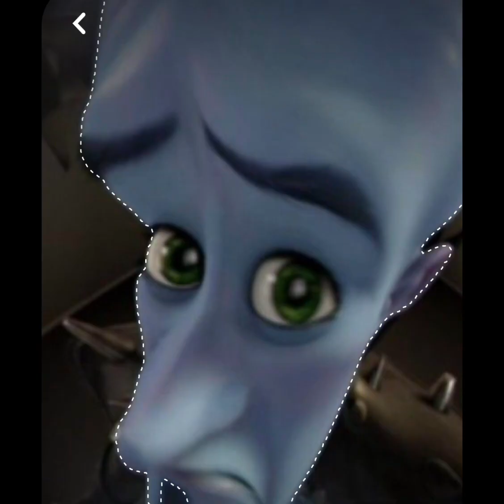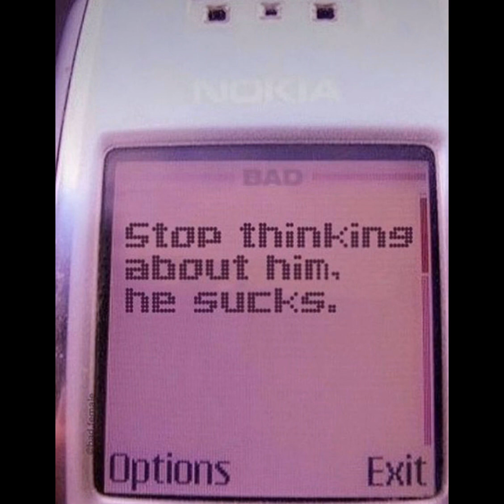Short timestamps that I found on my basement 🧍‍♀️🦧